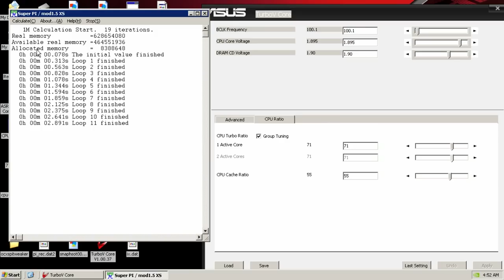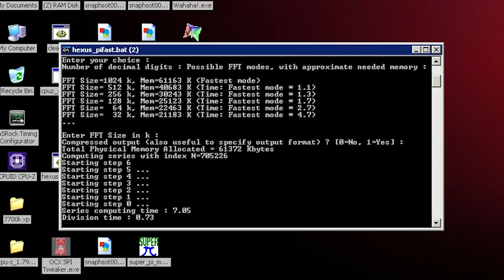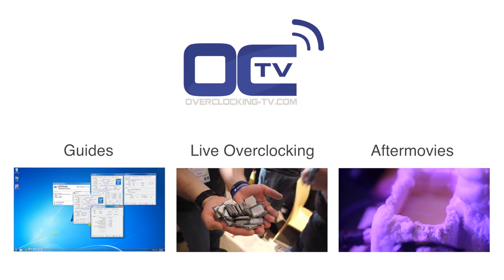INTEL KABYLAKE-X OVER 7 GHZ ON LIQUID HELIUM PerformanceMatters Taipei 2017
Breaking world record on the fastest ever Core i7 CPU with Liquid Helium at -269C. 7.5Ghz CPU, SuperPi 1M WR, Pifast WR.

On the evening before launch, HWBOT hosted in association with Intel & Seasonic the "Performance Matters - Helium Night Taipei" event in which select press could assist to an extreme overclocking demonstration with liquid helium.

Liquid Helium allows to cool down the computer to nearly -269 C. By contrast to the -196 C of liquid nitrogen used generally in extreme overclocking, liquid helium allows for even higher frequencies - unleashing insane performance levels. Truly world record material.

In this short video you can see 7.5 GHz on the core i7-7740K under liquid helium. With such frequency, the crew on site made of ASUS engineers and renown pro-overclockers achieved the highest frequency ever seen on core i7 processors.

The highest validation achieved during the evening is 7.562GHz